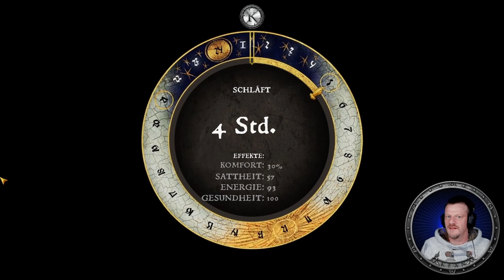Kingdom Come: Deliverance #17 - Mit Kurvenpfeilen durch Bunnyhausen - Lets Play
Das wohl beste Mittelalterspiel aller Zeiten für euch zum Genießen.
Verfolgt hier die Mitschnitte der Live Streams mit den Haupt- und Nebenquests inclusive aller DLCs.

Kingdom Come: Deliverance ist ein Rollenspiel mit offener Spielwelt, das euch auf eine abenteuerliche Reise ins Heilige Römische Reich entführt. Bekämpft die feindlichen Horden, die in euer Land einfallen, trefft richtungsweisende Entscheidungen, welche den Verlauf des Spiels verändern, und rächt den Tod eurer Eltern.
VERÖFFENTLICHUNG: 13. Feb. 2018
ENTWICKLER: Warhorse Studios
PUBLISHER: Warhorse Studios, Prime Matter